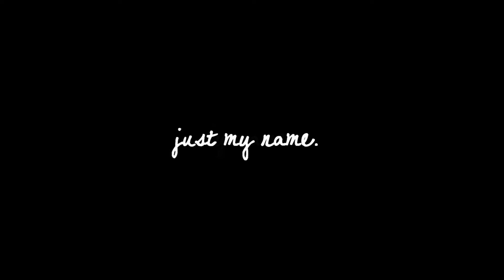ron and hermione | be still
H D   I S    Y O U R    B E S T     F R I E N D !

Program Used: Sony Vegas Pro 9.0
Song: Be Still- the fray.
Couple: Ron + Hermione [harry potter]